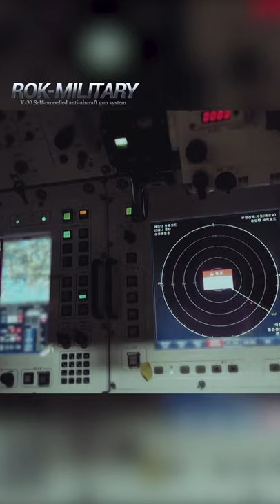K-30 Self-propelled anti-aircraft gun system [ROK-Military] | 대한민국 국방부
우수한 추적·조준 능력과 신속한 기동성에 포와 미사일 시스템의 강점을 극대화한 방공화기인 K30 비호.

K30 비호는 자체 탐지 및 사격통제장치를 갖추고 있으며 탐지 레이더를 통해 펄스파를 360도 전 방향으로 송신하고 반사파를 수신함으로써 약 17km 거리 내의 항공기를 탐지할 수 있습니다.

전자광학추적장치(EOTS)를 활용해 약 7km 내의 표적을 주야간 자동추적해 표적의 위치정보를 받을 수 있고 유효사거리 3km(대공포), 6km(신궁) 내에 들어온 표적을 격파합니다.

The K-30 maximizes the strength of artillery and missile systems, with superior tracking, aiming capabilities and rapid maneuverability.

The K-30 is equipped with detection and fire controls. Utilizing the detection radar, the K-30 can detect aircraft within a range of approximately 17km, by transmitting pulse waves and receiving reflected waves from all directions.

Using the EOTS(Electronic Optical Tracking System), it can automatically track targets within 7 kilometers to receive information on the location of targets, day and night. The K-30 then destroys targets within a valid range of 3 kilometers (anti-aircraft guns) and 6 kilometers (KP-SAM Shin-Gung).